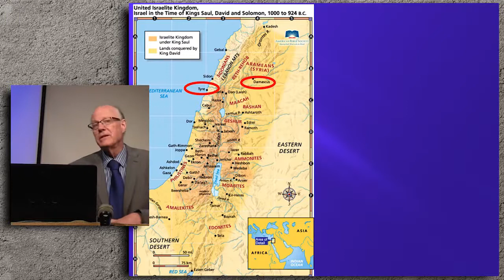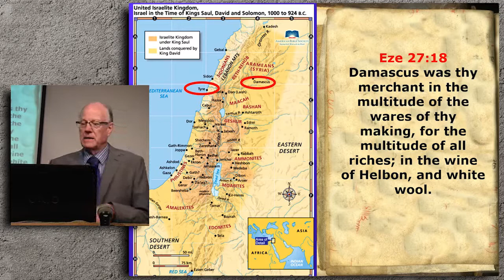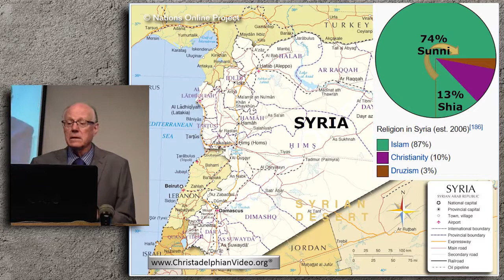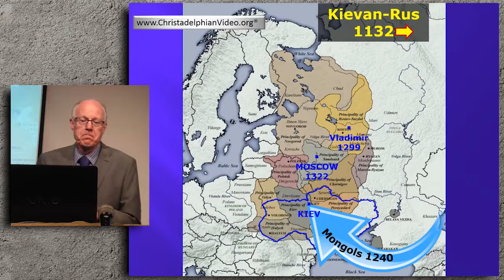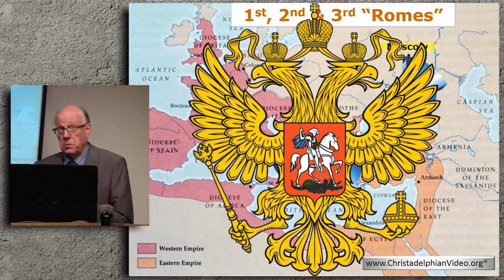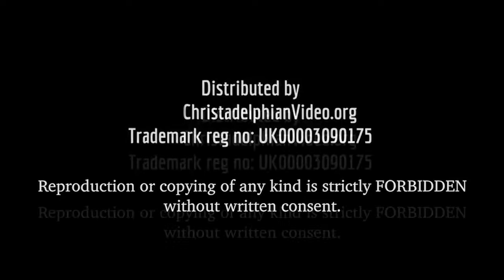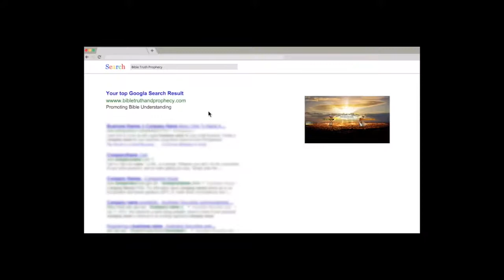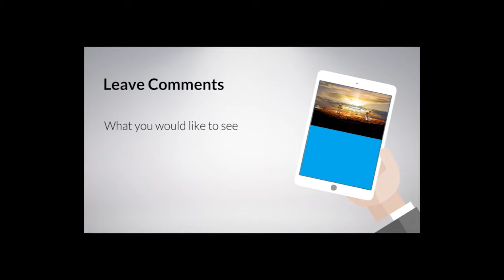The History of Syria in Bible Prophecy